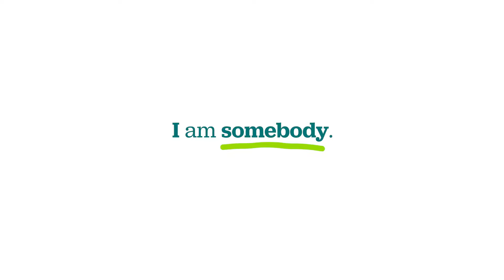I am morethan my body.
You are morethan a face and a smile. You are a person with heart and soul. Get Women's Care that sees ALL of you, at LCMC Health. LCMCHealth.org/womenshealth